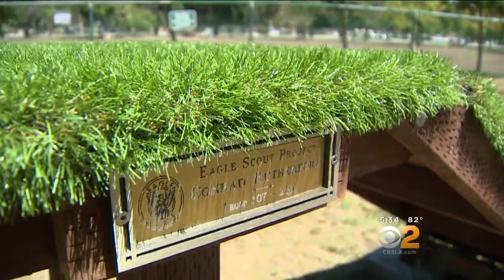Eagle Scout Candidate Creates 3 Dog Agility Courses At Sepulveda Basin Park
A San Fernando Valley community is enjoying a new doggy agility course at their dog park, thanks to the contributions of a civic-minded teenager. Lisa Sigell reports.